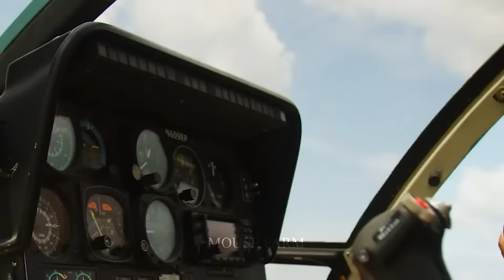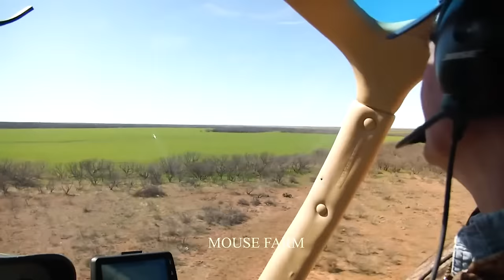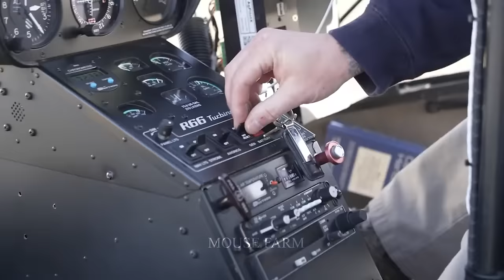How US Farmers Deal With Millions Of Deer Invading Farms And Cities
The encroachment of deer into farms and cities is becoming a worrying problem. Deer species usually live in wild areas, but due to deforestation and loss of natural habitat, they have begun to move into urban and rural areas.
On farms, deer can cause damage to crops and flower gardens. They love to eat leaves and taste agricultural products grown on farms, leading to economic loss for farmers.
In the city, the presence of deer can pose a traffic hazard, cause accidents and even cause property loss. This poses a challenge to urban planning and urban environmental management.
To deal with this problem, control measures have been implemented, including the creation of conservation areas and controlled deer population management. However, maintaining a balance between deer survival and protecting vegetation, agricultural products, and human safety is a constant challenge.